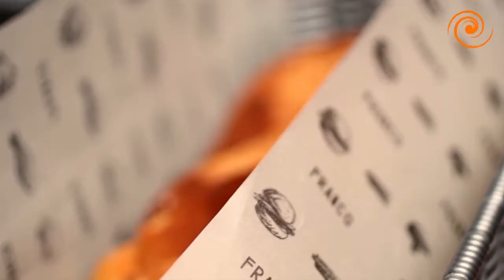FRANCO Cocina Urbana